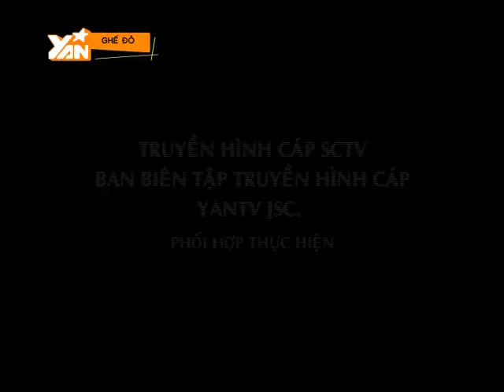Ghế Đỏ: Tóc Tiên bình thản đáp trả tin đồn được ưu ái trong The Remix (Phần 2)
Là gương mặt trẻ nổi bật tại hải ngoại, khi về Việt Nam tham gia cuộc thi The Remix không lâu, Tóc Tiên đã nhanh chóng gây được ấn tượng mạnh cho khán giả và giới truyền thông không chỉ bởi ngoại hình xinh đẹp gợi cảm, những bước nhảy cuốn hút… mà còn ở giọng hát giàu nội lực và phong cách trình diễn chuyên nghiệp.
Gặp gỡ với khán giả YANTV trong chương trình Ghế Đỏ, Tóc Tiên đã có những chia sẻ chín chắn và thẳng thắn không chỉ về vấn đề này mà còn về nhiều vấn đề hóc búa khác được đặt ra bởi VJ nổi tiếng sắc sảo - Thùy Minh.
Đăng ký Yannewstube để xem các chương trình trên YanTV, những nội dung Độc-Đủ-Đã trên Yan News và các video hài hước thú vị khác